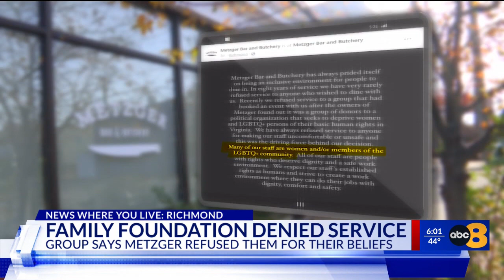Local restaurant refuses service to conservative advocacy group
A Virginia-based conservative christian advocacy group was turned away from a local restaurant just an hour before their reservation last week.

A representative of the Family Foundation said he was frustrated after the group was turned away from Metzger Bar and Butchery last Wednesday. The group claims it all has to do with their religious beliefs.

According to Todd Gathje, Director of Government Relations for the Family Foundation, one of the owners of Metzger called a representative of the Family Foundation about an hour before the reservation time, saying that the group would not be dining in the restaurant.